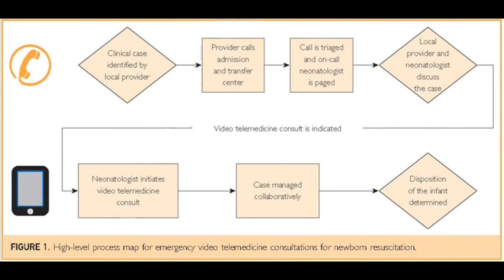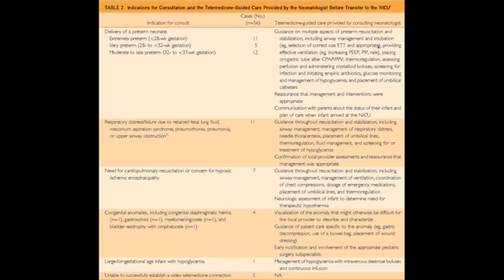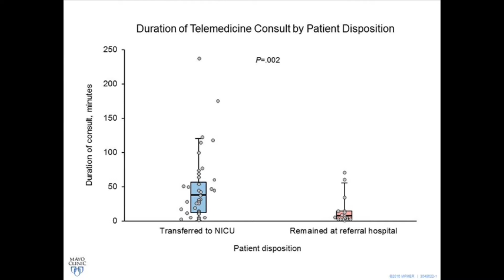Video Telemedicine Consultation for Newborn Resuscitations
Dr. Jennifer Fang, a fellow in the Division of Neonatal Medicine at Mayo Clinic in Rochester, MN, describes the use of telemedicine for newborn resuscitations in her article appearing in the December 2016 issue of Mayo Clinic Proceedings.  The study showed that use of this technology increased access to subspecialty care, enhanced teamwork during difficult deliveries, and allowed infants to remain with their families in the care of local hospitals.